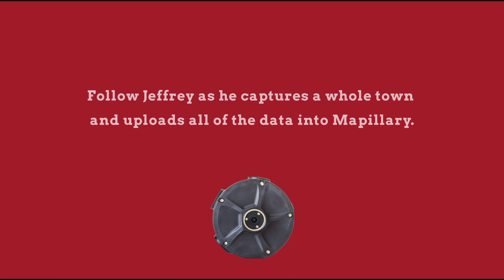Capture the Whole Town with Mosaic, Upload it into Mapillary to Get Full Asset Segmentation for FREE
From quick setup to building a map of an entire town with just one person involved!

By combining Mosaic mobile mapping cameras with Mapillary, you unlock a comprehensive solution from capturing data to visualizing and analyzing it.

See for yourself! We've just scanned and uploaded an entire city🗺️

But it's not just about creating your own map – you'll also benefit from complete segmentation of imagery into various asset categories, allowing you to gain valuable geographical insights effortlessly and FOR FREE.